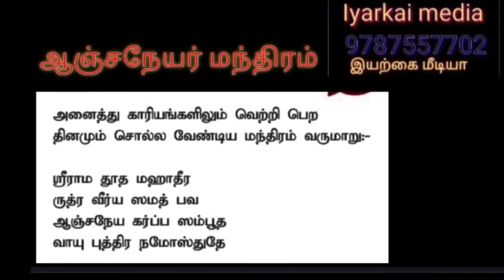ஆஞ்சநேயரின் விரதம் முறையை பயன்படுத்த இந்த மந்திரத்தை கேளுங்கள்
ராஜகுரு ஜோதிடாலயம் மன்னார்குடி தஞ்சாவூர் செல் நம்பர் 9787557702